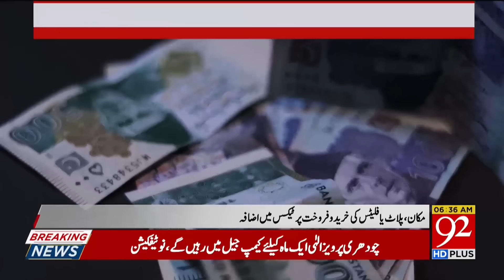PM Shehbaz Sharif Statement About Nawaz Sharif | Headlines | 08:00 AM | 17 July 2023 | 92NewsHD